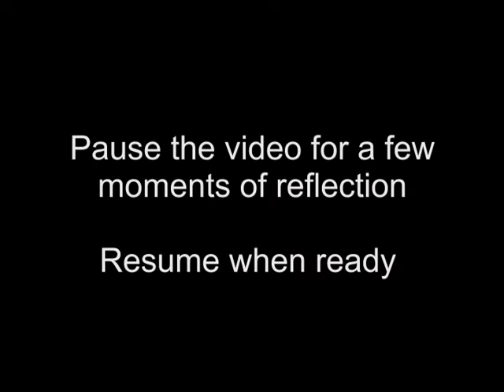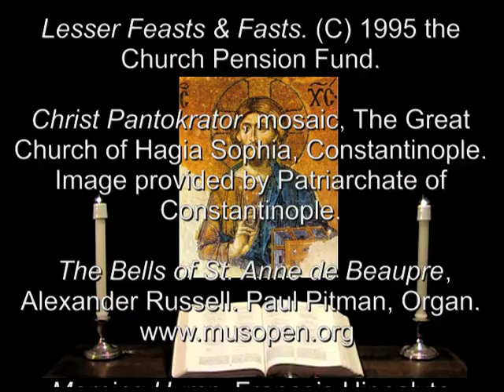11 Sep 2012 Tuesday Morning Prayer